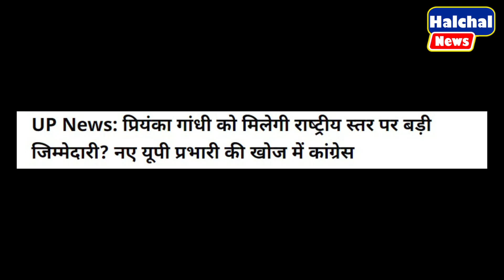राहुल के भारत लौटते ही कांग्रेस ने प्रियंका को दिया बहुत बड़ा पद ! जश्न में झूम उठे कांगेसी